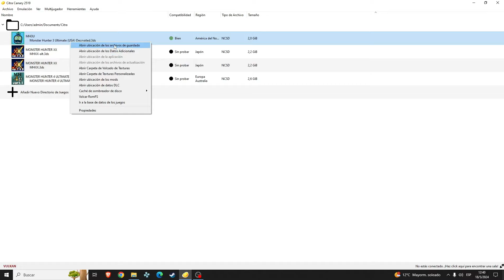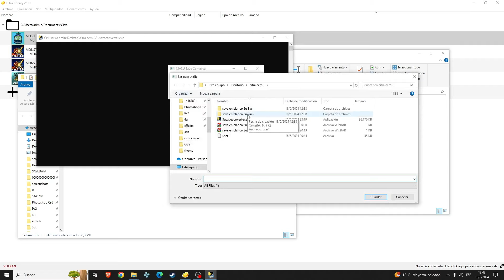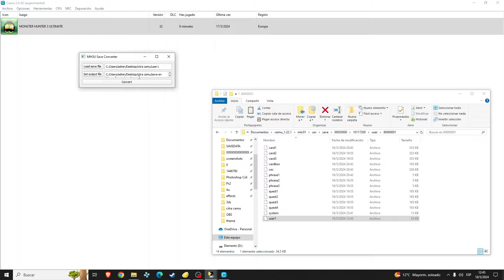Como CONVERTIR tu SAVE de 3DS a WII U (y viceversa)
Aquí esquivando los abogados de la N 💀